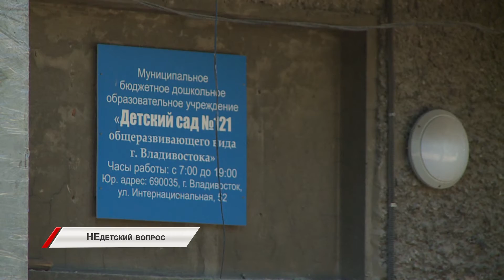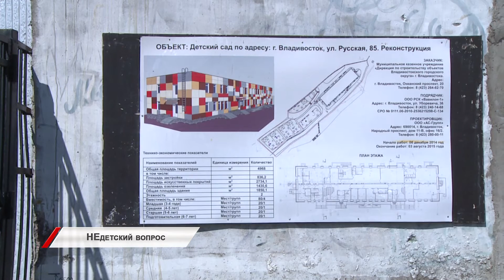Что мешает появлению новых детских садов во Владивостоке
Владивосток уже не первый год решает проблему с недостатком детских садов. За несколько лет в распоряжение маленьких горожан поступили как отремонтированные, так и заново отстроенные садики в разных районах Владивостока. Единственное, что несколько замедляет темпы сдачи новых садов – недостаток краевого финансирования.